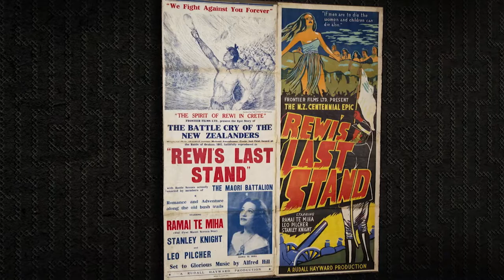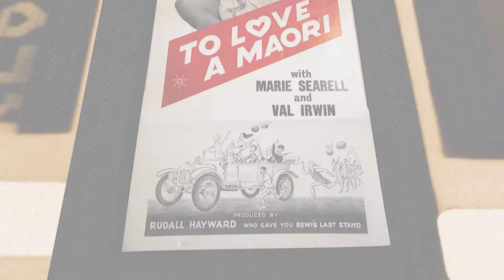Tu Māori Ki Te Ao | Ramai Hayward (Te Reo Māori)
Legendary actor/filmmaker Ramai Hayward, nō Ngāti Kahungunu, Ngāi Tahu hoki 🙌🏾

A pioneer of Aotearoa film, take a quick look at how she cemented herself in the history books 🧡

Made by Te Amokura Productions.